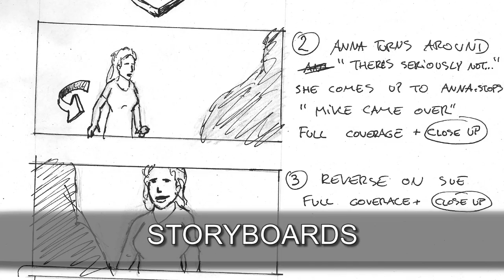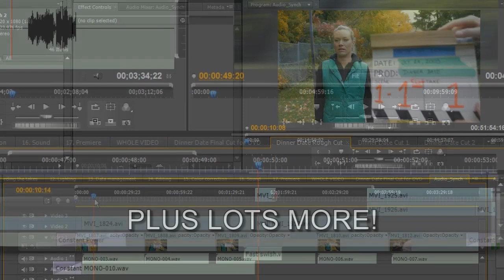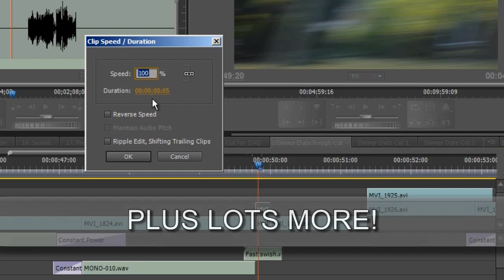How to Make a Movie - SHORT FILM SCHOOL - trailer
Enjoy a hilarious short comedy "Dinner Date" and then learn how it was made. The DVD presents detailed instructions on how to make a short film with little or no money. This comprehensive filmmaking tutorial covers everything from the concept development, pre-production, storyboarding and equipment choices to the actual filming, editing and sound FX. It is a great tool for any aspiring filmmaker.

The host Tom Antos is an accomplished film and music video director with over ten years of experience and several awards to his name. His YouTube filmmaking tutorials have a large international following. With this DVD, you will see step-by-step how he created his short comedy that entertained audiences at various international film festivals.

REVIEWS:

"I just received my DVD and it's all of the info I ever was looking to be answered." ~ Alex Villegas - Cinematographer - Unique Visions Studio

"It is very informative and very very VERY funny!" ~ Marco Bobadilla

"As a beginner in HDDSLR I really love it! The way you present it.. just make me feel like sitting infront of you." ~ Rashid R. - Nusa Media House

"Your short movie 'Dinner Date' is in one word, FANTASTIC. The DVD, was very informative. I already saw it about 3 times." ~ Rudy Franklin Haakmat - Image Productions

"It's the best $72 I ever spent on video study. I highly recommend you get this DVD. He takes you from the beginning of the process all the way to the viewing. BEST BUY ON THE WEB! HANDS DOWN!" ~ Luv Life Entertainment

"It was well worth the money... I enjoyed both the short and especially the educational portion with the tutorials." ~ Christian B.

This is a special order DVD, not mass produced like regular hollywood films - so copies are limited.